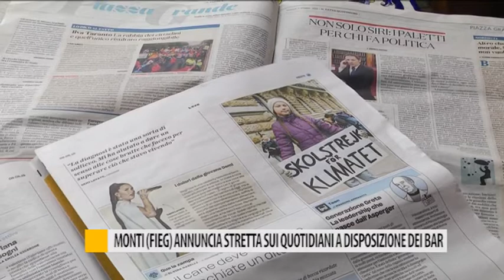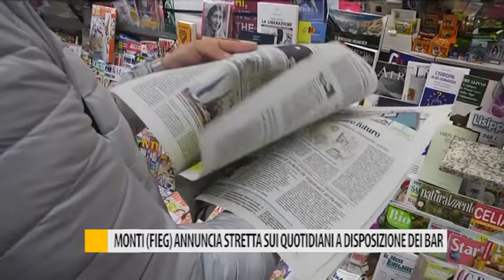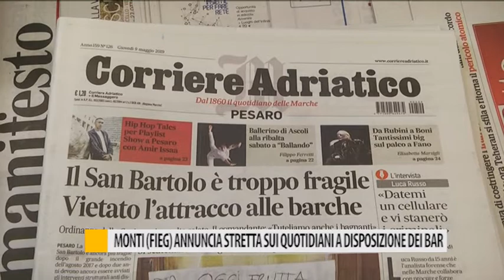Monti (FIEG) annuncia stretta sui quotidiani a disposizione dei bar